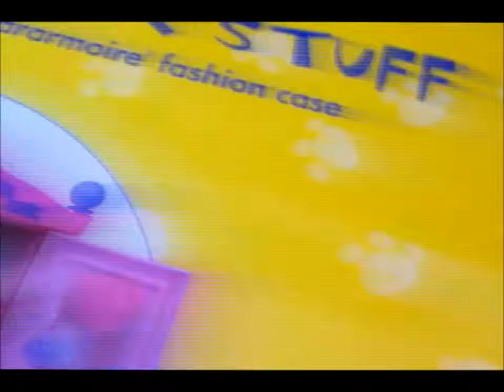Build-A-Bear Closet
I know it very childish, but I rather be childish than those people who think they too cool for childish things.

My Links! :)